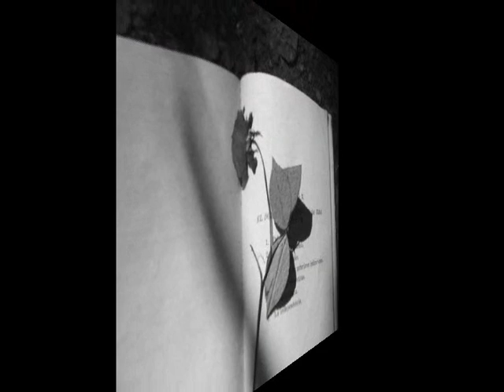Es carpichoso el azar, Joan Manuel serrat & Noa.wmv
Crees en las casualidades?